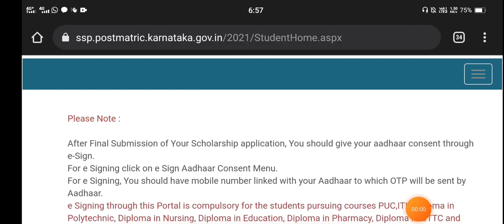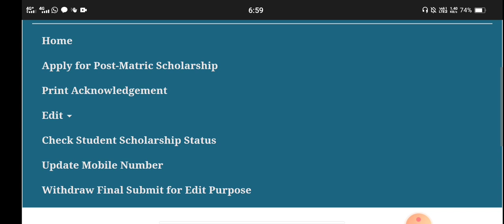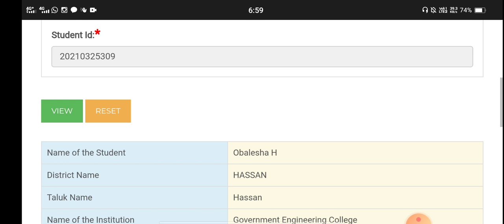SSP LATEST UPDATES|AMOUNT NOT SANCTIONED/CREDITED|students solution